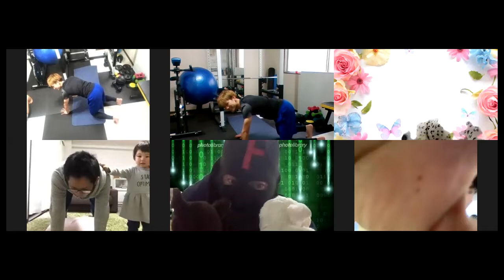家で一緒にやってみよう！10分体幹を鍛え、運動不足解消！アベトレ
外出自粛で運動不足だな
と思っている方多いのではないでしょうか？！

そんな方に運動不足も解消できさらに姿勢美人になるトレーニング
があるんですよ！

無理なく10分で効率よくトレーニング！

是非皆さんも一緒に
Let`s　training！